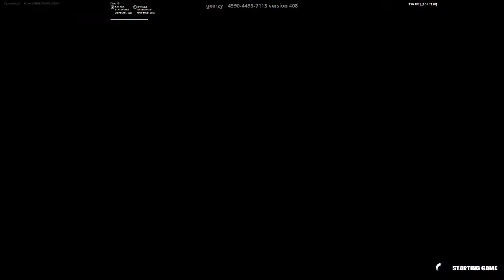Playing the pit